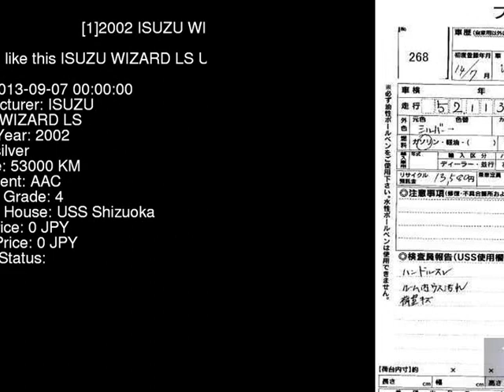2002 ISUZU WIZARD LS UES25FW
the Authority on JDMs since 2007!  . Details on this car from auction in Japan